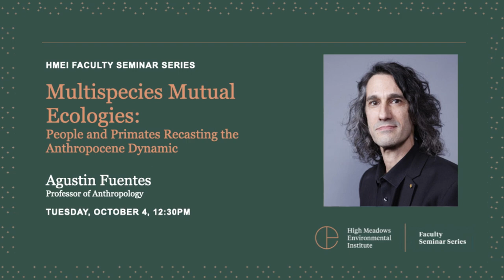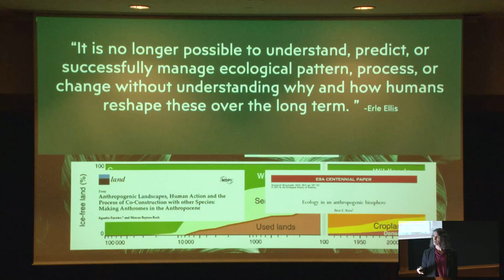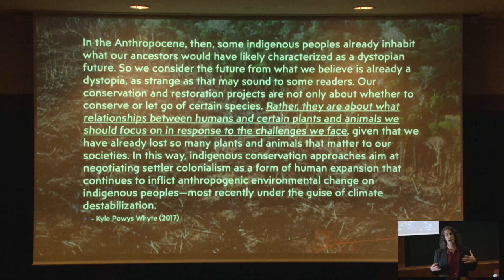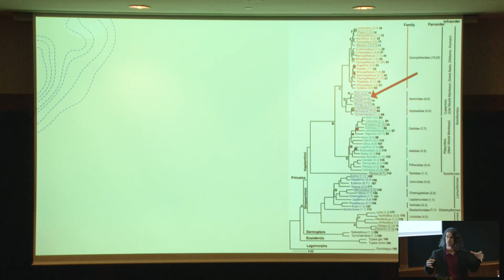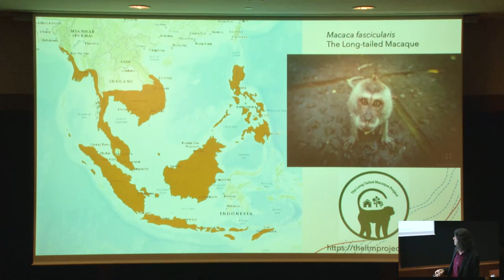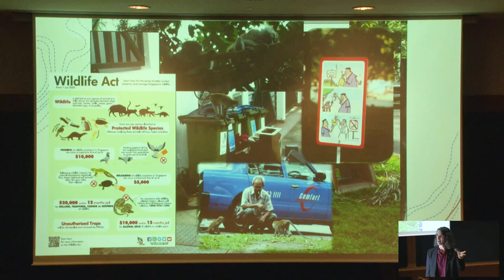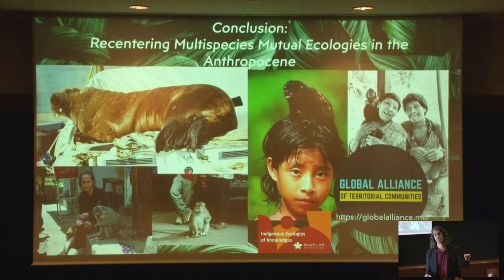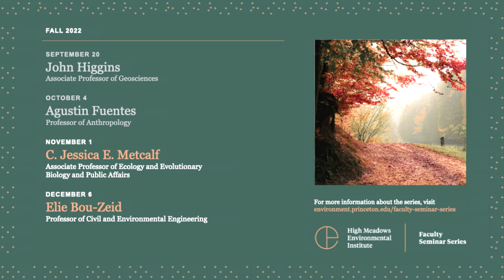Multispecies Mutual Ecologies: People and Primates Recasting the Anthropocene Dynamic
Agustin Fuentes, professor of anthropology, presented “Multispecies Mutual Ecologies: People and Primates Recasting the Anthropocene Dynamic.” Fuentes was the second speaker in the fall 2022 HMEI Faculty Seminar Series.

Human-driven responses to current climate and ecological crises are many and varied and, in some instances, do more harm than good. Fuentes drew on biocultural, ethnographic, demographic and ecological examples to argue for a more inclusive, integrative, and transdisciplinary approach to addressing planetary challenges that decenters mainstream human ecological tactics and recognizes multispecies mutual ecologies to evolve more optimistic views for the future.